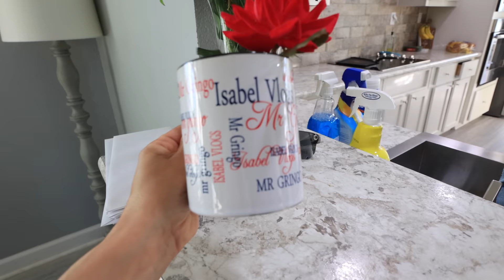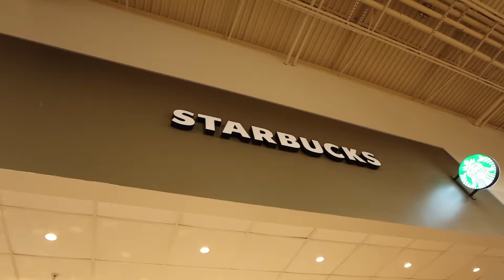Nos Vamos TODA LA FAMILIA a la Playa🏖️😍 La Casita se lleno🏡 Festejando al amigo🎂 Rico Crawfish🦞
✔️MUCHOS LIKES
✓ COMPARTAN

LINKS IMPORTANTES !